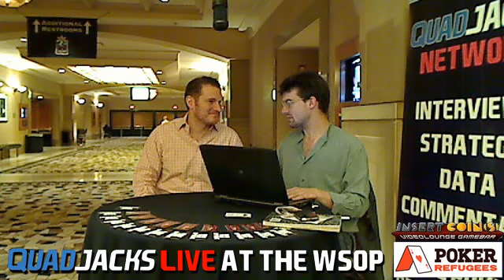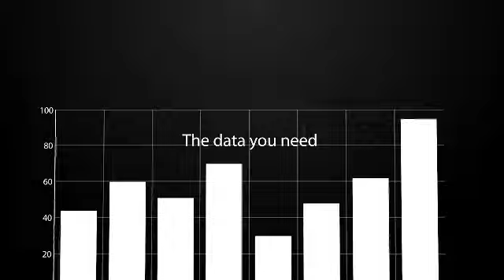Andy Frankenberger explains his hand QuadJacks Live at the WSOP June 8, 2012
Yesterday, Andy Frankenberger left viewers hanging when he started talking about a hand he just played but stopped at his decision on the turn. In this followup Andy explains how the hand turned out.